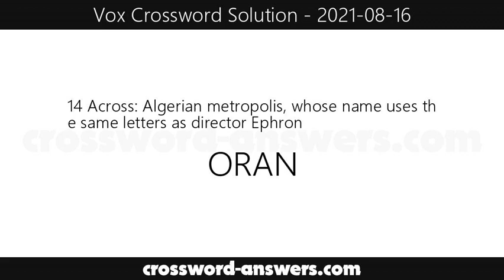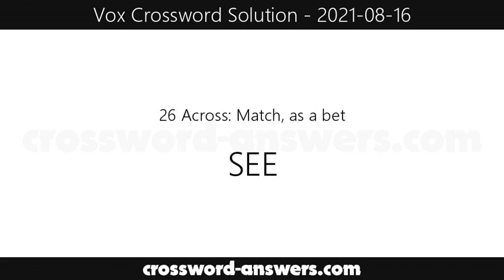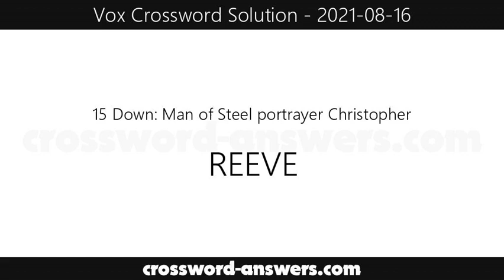Vox Crossword Answers for Monday, August 16, 2021 ( 2021-08-16 )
The vox crossword answers for the crossword published on Monday, August 16, 2021.